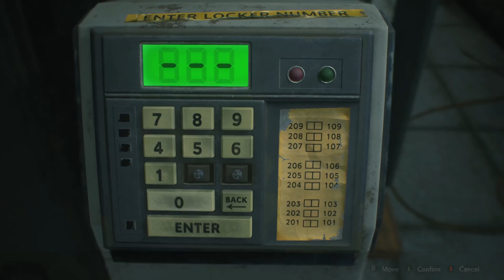Resident Evil 2 (REMAKE) Episode 2 (Leon)